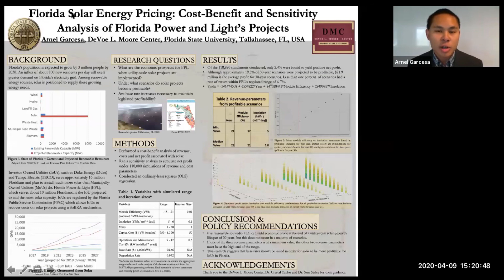Arnel Garcesa: FSU Undergraduate Research Symposium Presentation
Due to COVID-19, the Center for Undergraduate Research and Academic Engagement (CRE) held their 2020 Undergraduate Research Symposium virtually.

Arnel's presentation is entitled: "Florida Solar Energy Pricing: Cost Benefit and Sensitivity Analysis of Florida Power and Light's Projects." He was also selected to present at the The Association of Private Enterprise Education (APEE) 45th International Conference.